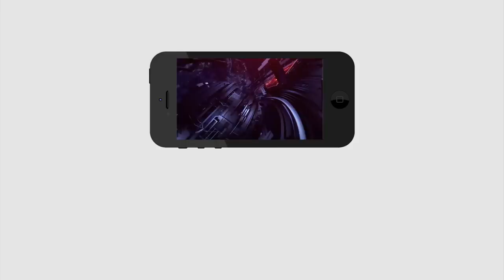Pawan Kalyan Plan B For Jagan Target | జగన్ తో పెట్టుకోలేకే... పవన్ ప్లాన్ B | PDTV News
జగన్ తో పెట్టుకోలేకే... పవన్ ప్లాన్ B